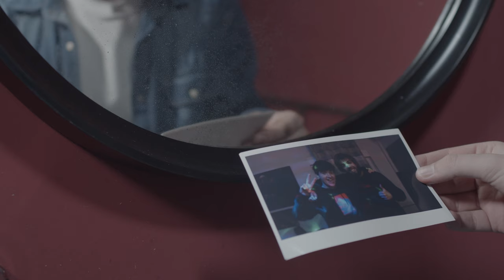bury a friend - [Music Video/Short Film] (Cover)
bury a friend - Billie Eilish Cover (Music Video/Short Film)

This is a class project that took us 2 months to script and 1 week to shoot, and I really had the best shooting experience ever (Behind The Scenes coming soon). We had to tweak tons of things and had to discard the first script idea we had due to covid, but in the end, thankfully, we were able to shoot this little story. Special thanks to our teacher Jorge Sousa for helping us so much during the process, we wouldn't have done this project without the motivation you gave us every day.

Credits:
Director: Javier Andrés Lorente Baumela
Co-director: Jose Manuel Martín López

Director of Photography: Jose Manuel Martín López
Camera Operator: Raul Guijarro Sánchez

Starring:
Jose Manuel Martín López - as ttwentyone12
Javier Andrés Lorente Baumela - as friend

Art Director: África Rodríguez Villalobos
Production: María Cañas Rodríguez

Editing/VFX:
Jose Manuel Martín López
Javier Andrés Lorente Baumela

Script: Miguel Ferrer Álvarez
Runner: María Cañas Rodríguez
Make up: África Rodríguez Villalobos
DIT: Jose Manuel Martín López
Location Manager: Miguel Ferrer Álvarez
Sound recording/mixing: Jose Manuel Martín López

Electricians:
Raul Guijarro Sánchez
África Rodríguez Villalobos
María Cañas Rodríguez

Grip:
Raul Guijarro Sánchez
África Rodríguez Villalobos
María Cañas Rodríguez

Original songs:

Written by Billie Eilish & FINNEAS

“Maniac”
Written by Dan Nigro & Conan Gray

Covers by: Jose Manuel Martín López (21:12)

Special thanks to Curva Polar Audiovisual School
Special thanks to Jorge Sousa

Camera gear used for this video:
Sigma 18-35mm F1.8 DC HSM | A
Samyang 100mm T3.1 VDSLR ED UMC MACRO
Samyang 10mm T3.1 VDSLR ED AS NCS CS II
Samyang 24mm T1.5 VDSLR ED AS IF UMC II
Viltrox EF-M2 II Speed Booster 0,71x

Sound gear used for this video:
Audio-Technica AT2020
Sennheiser e845
Behringer XENYX 302USB

Lyrics:
Step on the glass, staple your tongue
Bury a friend, try to wake up
Cannibal class, killing the son

Step on the glass, staple your tongue (ah)
Bury a friend, try to wake up (ah-ah)
Cannibal class, killing the son (ah)

It's probably somethin' that shouldn't be said out loud
Bury the hatchet or bury a friend right now

The debt I owe, gotta sell my soul
Then my limbs are frozen, my eyes won't close
(Careful)